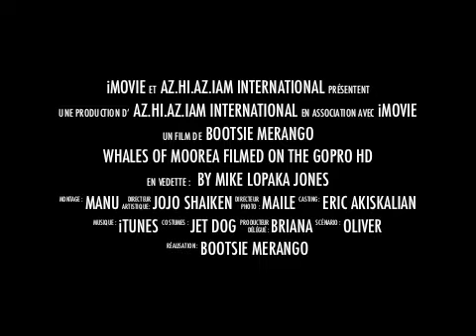Whales of Moorea GOPRO HD *non HD version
Whales of Moorea, filmed on the GOPRO HD by Mike Jones of AZHIAZIAM.com